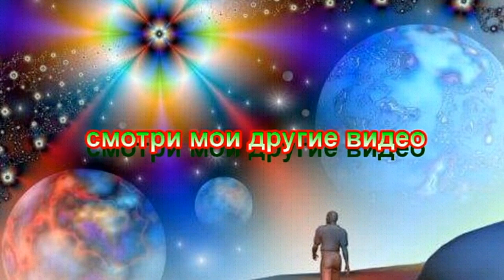🌸Продажа орхидей по Украине. (завоз 1. ноя. 19 г.) Отправка в любую точку. ЗАМЕЧТАТЕЛЬНЫЕ КРАСОТКИ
ОТПРАВКА➤ Новой почтой, УкрПочтой, Интайм, САТ.
ВРЕМЯ РАБОТЫ➤ пн-пт 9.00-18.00, суб 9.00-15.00.
воскресенье выходной.
АДРЕС ПО МЕСТНОСТИ ➤ г. Никополь пр. Трубников  д. 3  магазин "орхидея"

║║║║║║╠╣╠═║👍я с УКРАИНЫ 👍ЗАГЛЯНИ СЮДА👍

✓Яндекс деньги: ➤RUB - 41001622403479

                                ➤ EUR - E12845556

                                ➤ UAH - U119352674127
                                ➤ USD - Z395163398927